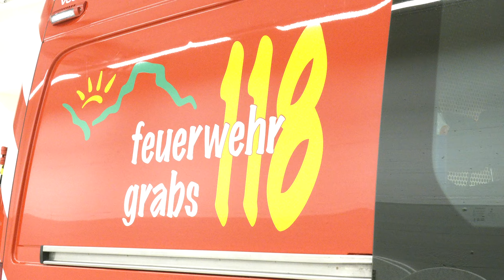Kommandoübergabe Feuerwehr Grabs